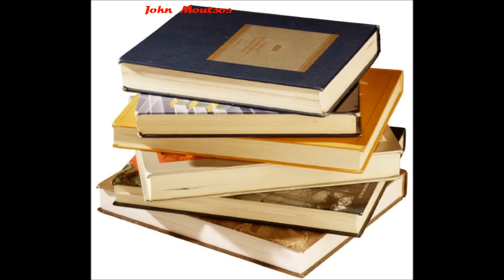giannis moutsos 2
Το video Είναι σχολικη χρονια  2011
του μαθητη John Moutsos ετών 41  στην Melbourne μετα την μετανάστευση στην
ΑΥΣΤΡΑΛΙΑ